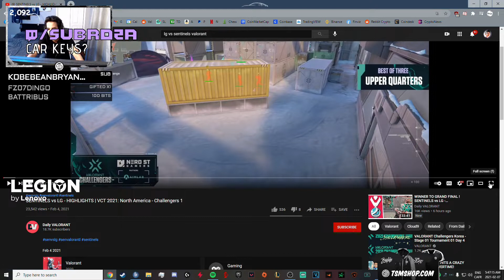PLAY OF THE YEAR | shroud | Valorant - Daily Highlights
= Social Media

[00:00] VALORANT Highlight #1: PLAY OF THE YEAR

[00:26] VALORANT Highlight #2: TenZ might be coming back sooner that we thought ?

[00:43] VALORANT Highlight #3: Liquid ScreaM 4k in OT

[01:00] VALORANT Highlight #4: The Crossfire from Wave

[01:28] VALORANT Highlight #5: TL ScreaM CLUTCHES to save OT

[02:23] VALORANT Highlight #6: CAR KEYS?

[02:42] VALORANT Highlight #7: you sound like Will Neff

[03:10] VALORANT Highlight #8: no wayy

[03:42] VALORANT Highlight #9: WTFFFFF

[04:09] VALORANT Highlight #10: Roza ult - Phoenix edition

[04:29] VALORANT Highlight #11: Hiko 1v2s after whiffing

[04:46] VALORANT Highlight #12: VAC

[05:14] VALORANT Highlight #13: Why you need to check corners